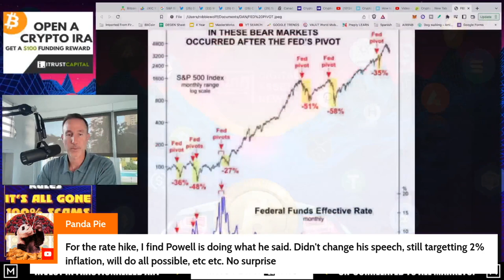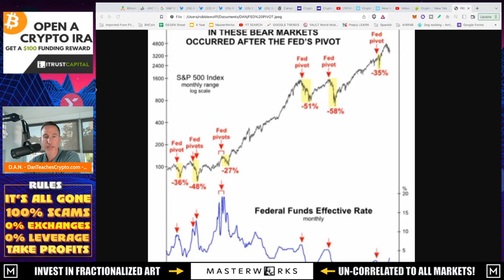Q&A (AFTER LIVE STREAM) - "MADOFF'S LAWYER: HERE'S WHAT'S COMING FOR SBF + BINANCE NEWS."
●▬▬▬▬▬▬CELSIUS/VOYAGER TIMELINE▬▬▬▬▬▬▬●

●▬▬▬▬▬▬CRYPTO ESSENTIALS▬▬▬▬▬▬▬●

●▬▬▬▬▬▬▬▬FOLLOW D.A.N.▬▬▬▬▬▬▬▬▬▬●

●▬▬▬▬▬▬▬▬STRATEGIES▬▬▬▬▬▬▬▬▬●

●▬▬▬▬▬RECOMMENDATIONS▬▬▬▬▬●